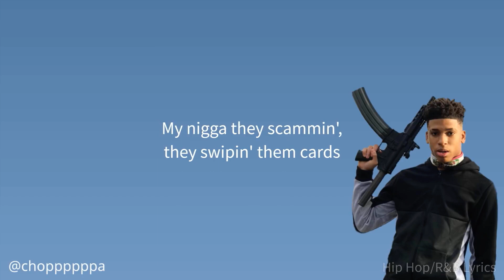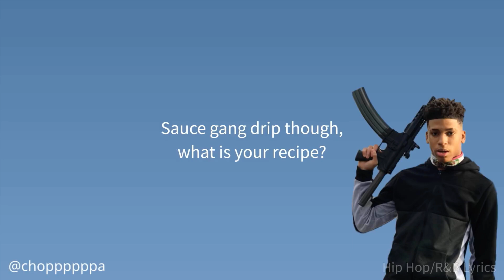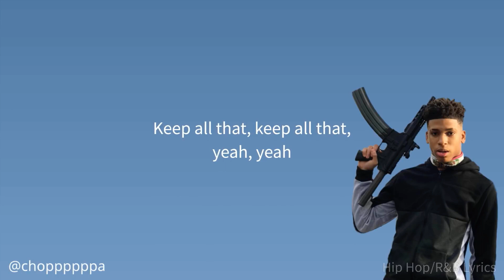Shotta Flow - NLE Choppa : Lyrics - Hip Hop/R&B Lyrics x JR Viral Hits + Choppa Choppa Choppa Choppa